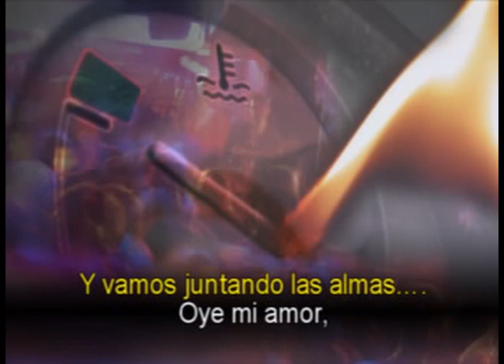ML 80042868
Video Migrado